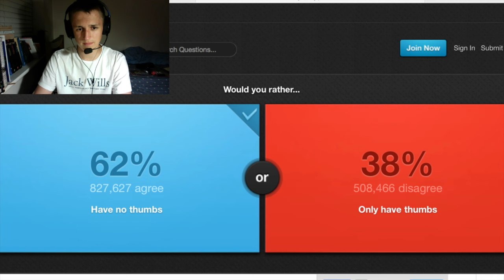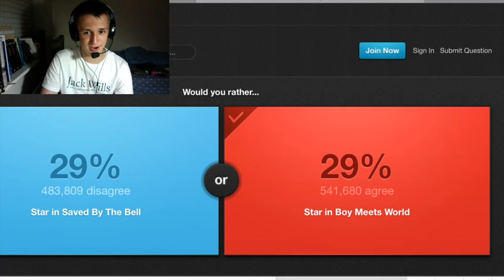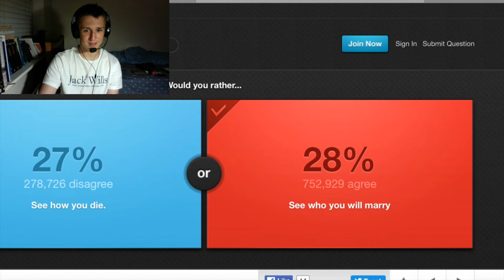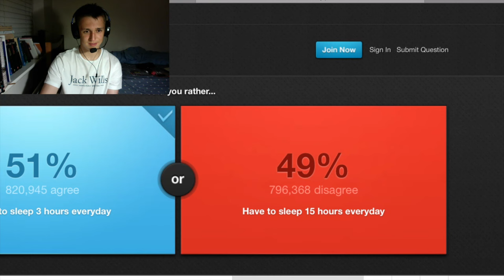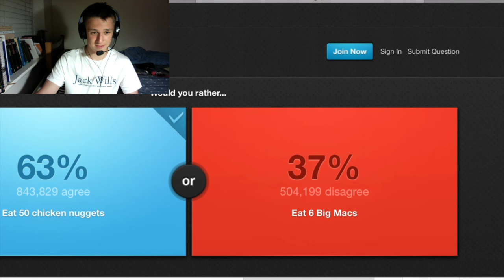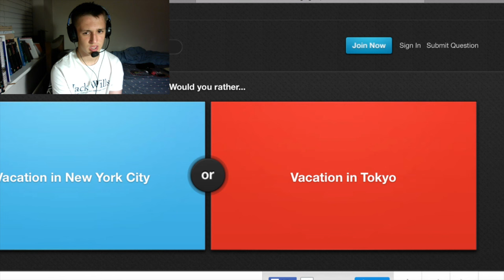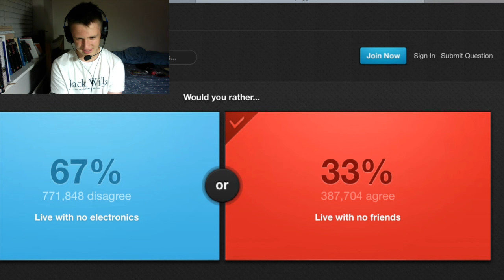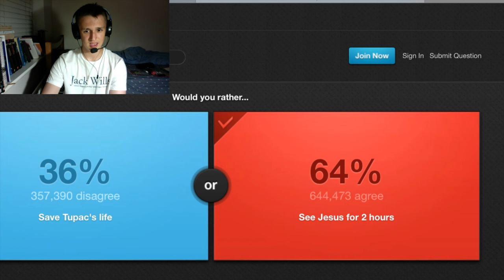Would You Rather (1)